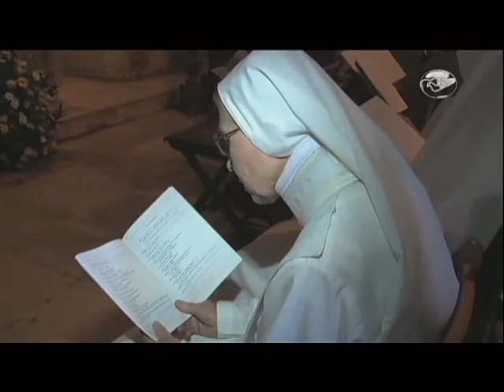CN Notícias: Terra Santa: solenidade da Assunção de Maria - 15/08/13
Na Terra Santa, cristãos, peregrinos e religiosos também celebraram a festa da Assunção de Nossa Senhora. Foi no local que, segundo a Tradição, Maria foi assunta ao céu. No Brasil a solenidade da Assunção de Maria é transferida para o domingo para que mais fiéis possam participar. Acompanhe na reportagem de Cristiane Henrique. *Leve o jornalismo Canção Nova para o seu celular